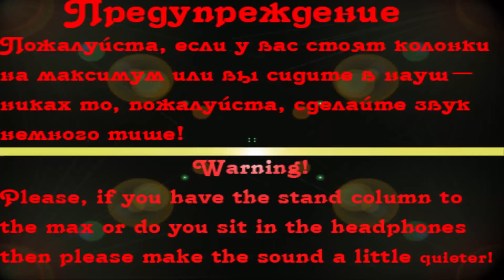Играю в Ground Operation - Гоночный экшен - на Android/IOS (Обзор/Review) (1080p)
Хей помоги каналу в развитии))
WebMoney:
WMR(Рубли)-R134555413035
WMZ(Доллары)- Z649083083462